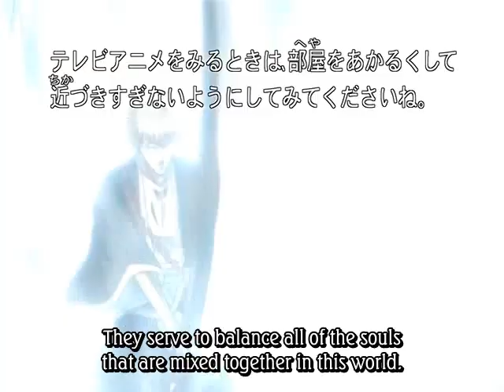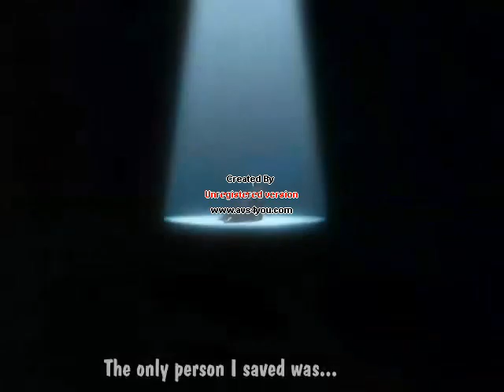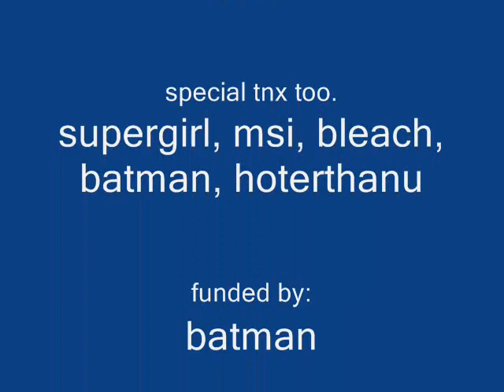bleach faggot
this is another bleach amv, i made it ofcourse, and you will be able to see it on myspace eventually. it is verry fast paced and took a while becuase it was at first to big to play on windows media player soo i had to get super girl to downsize and edit soo it still when sortof with the words at certian points. hope you enjoy ^^